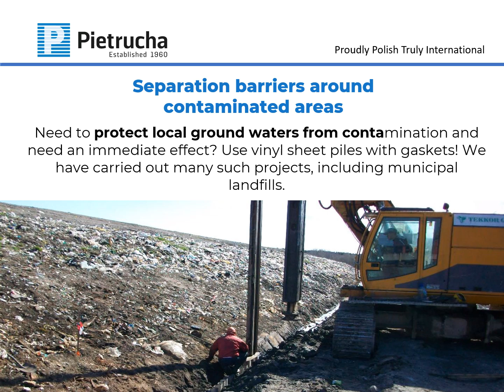Episode 16 Application in environmental projects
In Episode 16 of the series dedicated to vinyl sheet piles, we get a closer look at projects where vinylsheetpiles were used to protect and restore our natural habitats.
✅ PVC is a durable and flexible material and vinyl sheet piles are great alternative to traditional steel, wood and concrete structures, as they are non-toxic and 100% recyclable.
✅ In addition, PVC piles are cheap in terms of transport and easy to install and maintain, making them costs-effective solution for a wide range of environmental projects

✅ Wide scope of applications of vinyl sheet piles includes:
🏖️ shoreline erosion control
🐟 fish ladders,
💧 water retention projects,
🦅 artificial islands for birds,
☣️ landfill protections,
🦛 wetland restoration.

✅ Vinyl sheet piles are a smart choice for protecting and enhancing our natural surroundings. ✅ Let's make a positive impact on the environment by choosing sustainable solutions like vinyl sheet piles for our projects!